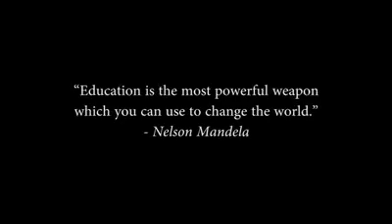College of Education NORSU-G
This video is all about the stories of Batch 2016 from the College of Education. How they survived from four years of struggle. Hope you like it.